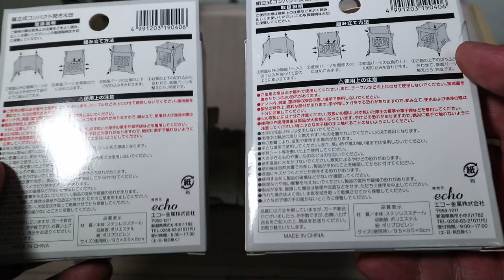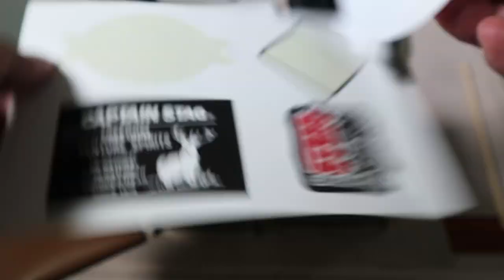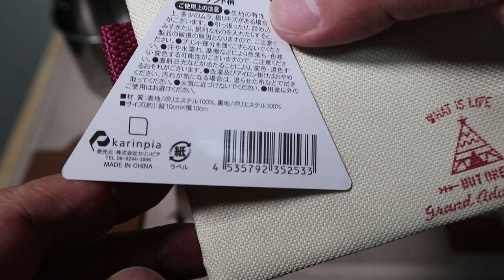【Can★Do速報】キャンドゥでも発売開始・組立式コンパクト焚き火台・２つ買ったらカスタマイズ編・550円エコー金属製はワッツと酷似している？・収納アイテムも視聴者さんの情報で更新しました！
2022年9月初旬にワッツで新発売されたエコー金属製の組立式コンパクト焚き火台はキャンドゥでも扱うことになったようです。
この焚き火台（税込550円）を2つ組み合わせて使うことで今までと異なる可能性が…収納グッズについても視聴者さんのアドバイスを元に更新しました。